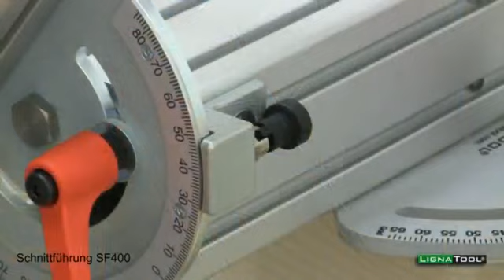Lignatool prowadnica do SF400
Zalety:

-  duży zakres cięcia przy niskich kosztach (+/- 75° w poziomie, +/- 75° w pionie)

- przenośna, do użytku w warsztacie i na budowie

- odpowiedni do pilarek łańcuhcowych elektrycznych i spalinowych

- miernik laserowy dla dokładnego ustalenia linii cięcia

- kierunek cięcia z prawej lub lewej strony, aby uzyskać jak najlepszą jakość cięcia

- szczególnie bezpieczna obsługa dzięki specjalnej osłonie ochronnej

- pilarka łańcuchowa z założoną osłoną ochronną może być również używana bez prowadnicy